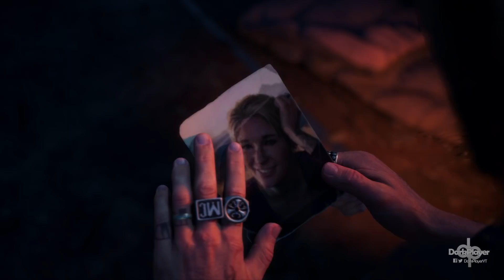DAYS GONE Gameplay Español Parte 13 PS4 PRO | Dog | Walkthrough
Days Gone Gameplay Walkthrough | Español | Guia Completa

Days Gone es un videojuego de acción, mundo abierto y supervivencia exclusivo para PlayStation 4, que nos pone en el pellejo de unos supervivientes a una oleada de infección zombie de la que tendremos que salir al paso. Para ello protagonista del título es un Deacon que tendrá que hacer uso de todas las armas que tenga a mano en este lanzamiento que apuesta por la exploración, el mundo abierto y la acción más intensa y salvaje, para un videojuego que llega de manos de los creadores de Uncharted: El Abismo de Oro: Sony Bend Studios.

Mezclando con mucha fluidez las cinemáticas con las partes in-game, Days Gone nos cuenta una historia en la que tan temibles son los no muertos como los propios seres humanos, los freakers, y en la que nuestra motocicleta es una de nuestras mayores aliadas, ya que no sólo es nuestro vehículo sino que también podemos disparar desde ella para convertirnos en una máquina de matar a toda velocidad en este videojuego de acción para PS4 que se lanza en 2018.

days gone español gameplay
days gone historia completa